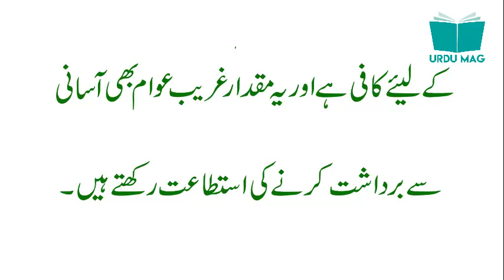gosht bnany wali gzain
gosht bnany wali gzain Kon Se Hain Tafseel Ke  Liye Video Dekhain